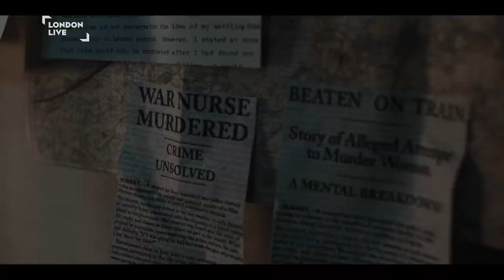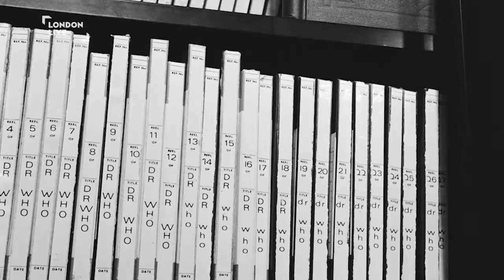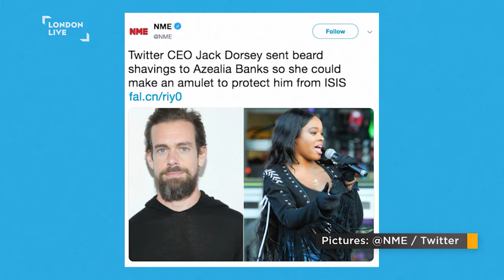What to Watch ep 184: ABC Murders, Torvill & Dean, The Dead Room, Courtney Act | London Live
Toby Earle this week speaks with John Malkovich and Sarah Phelps about The ABC Murders; Will Tudor and Poppy Lee Friar on their Torvill and Dean biopic; Mark Gatiss and Anjli Mohindra on The Dead Room; Ruth Bradley, Pippa Haywood, and Ralph Ineson on Agatha Christie & The Truth of Murder; Courtney Act on her Christmas Extravaganza.